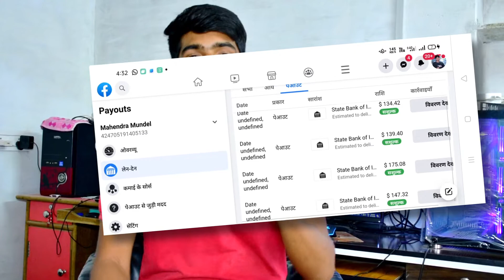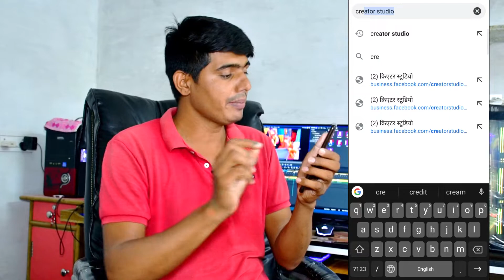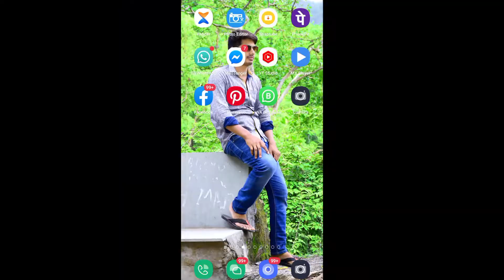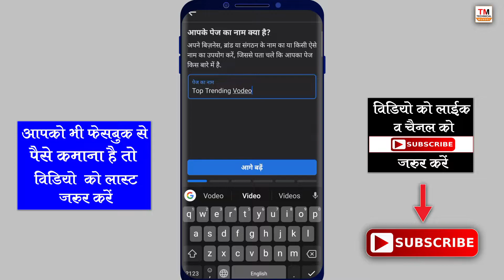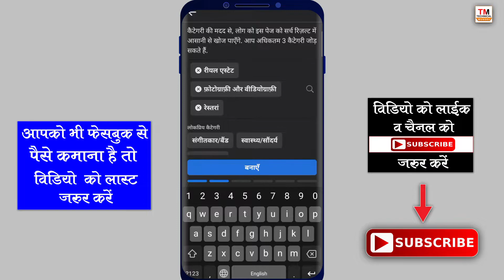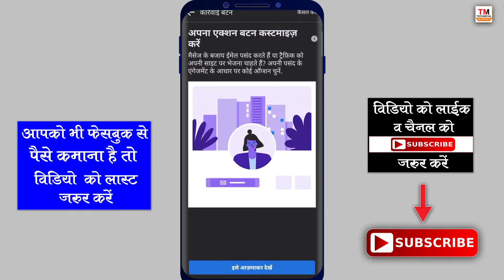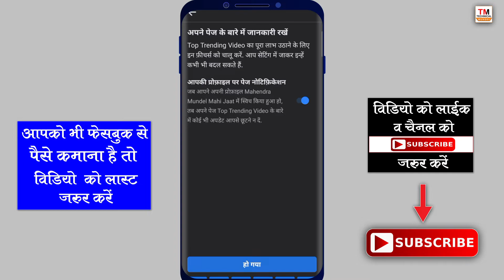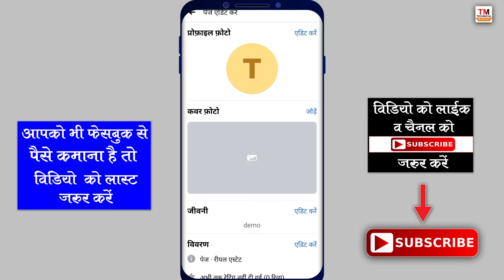Facebook Page Kaise Banaye | How To Create Facebook Page 2022 | Technical Mundel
Hello Dosto Aaj Es Video Me Aapko Facebook Page Kaise Banaye, me es video aapko sikhane wala hu facebook par page kaise banaye
dosto aaapko sabse pahle apni facebook ko login karni unke bad aapko 3th line yaha apni profile par cilck karna hoga ..une bad aapko page par cilck karna hoga unke bad aapko aapna page name denaaa hoga .aapko apna name add karne ke bad next par cilck kar dena hoga unde bad aapko apne page ki category seletc karna hoga unke bad aapne page ki cave photo wo profile add karni hogi. next part video me dekhe.

Hindi Hag Tag🛑
फेसबुक पेज कैसे बनाएं 2022
प्रोफेशनल फेसबुक पेज कैसे बनाएं
फेसबुक पेज कैसे क्रिएट करें
फेसबुक पेज कैसे बनाया जाता है